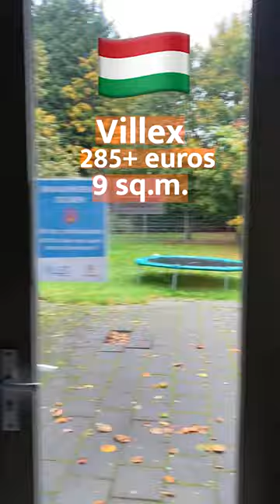Keven takes a look at Davids room in Oosterhout | ROOM TOUR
David lives in the Villex in Oosterhout, a city near Breda. He pays 285 euros and his room is 9 sq.m.